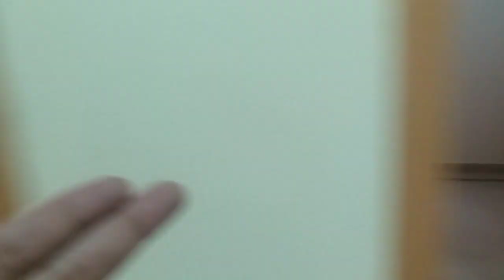7 Marla Reasonable Price |House For Sale in Rawalpindi| City Villas |High Court Road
Best Location House For Sale City Villas High Court  Road Rawalpindi|
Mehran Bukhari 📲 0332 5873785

Demand. 1.50 Crore(  1 Crore 50 Lac ) Negotiable

              Deals with
  SALE /PURCHASE /RENT
DHA /BAHRIA TOWN /ASKARIS

Registered & Authorized Real Estate Agent